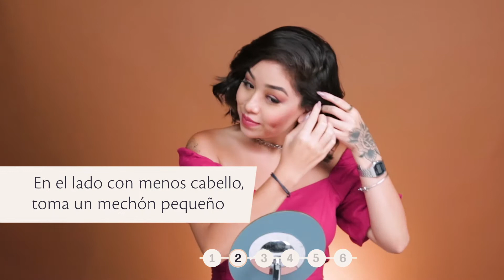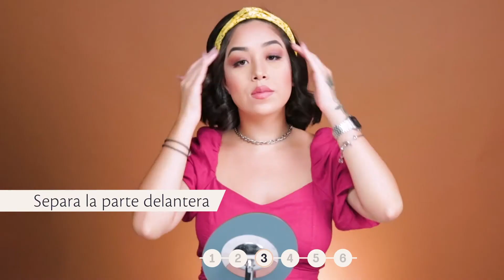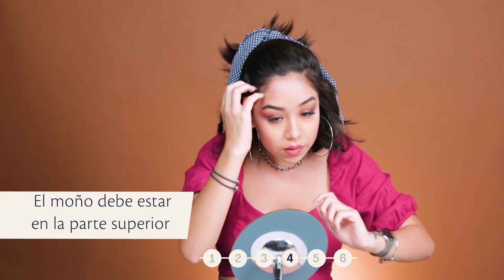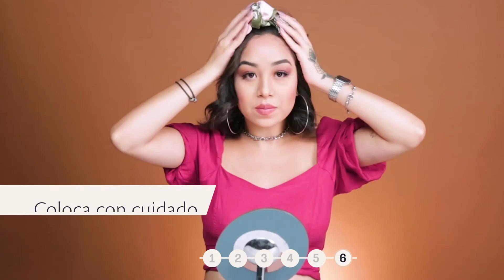¡PEINADOS FÁCILES para cabello corto! Bonitos y rápidos de hacer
¿Tienes el cabello corto? ¡No hay problema! Puedes peinarte de muchas maneras. Te enseñamos varios peinados fáciles, bonitos y rápidos de hacer para lucir tu melena corta.